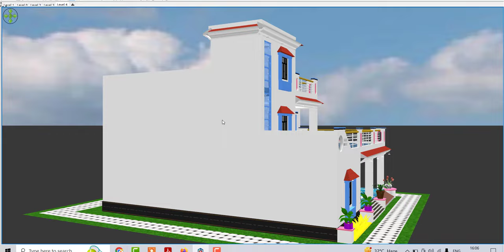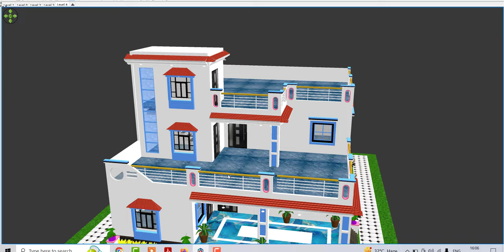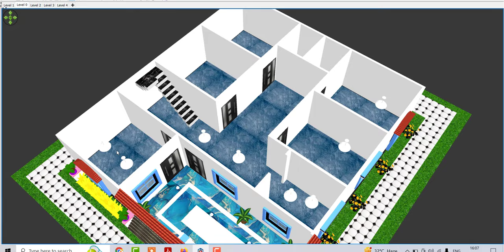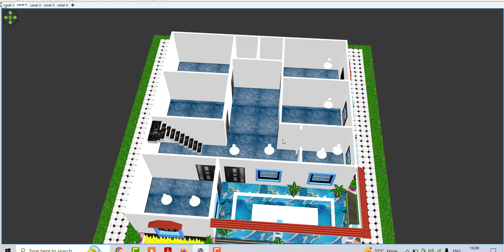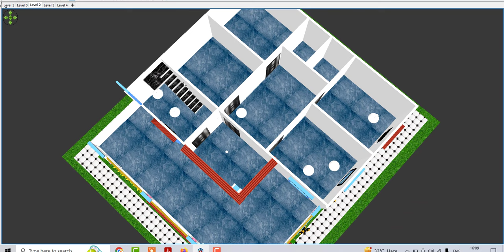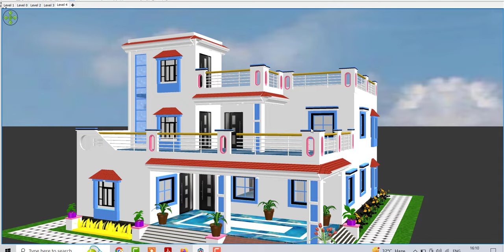40x45 Two Floor Modern Villa Design | 40 BY 45 Double Story House Design | कोठी का डिजाईन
40x45 Two Floor Modern Villa Design | 40 BY 45 Double Story House Design | कोठी का डिजाईन

Topic Cover :

40x45 Two Floor Modern Villa Design
40 BY 45 Double Story House Design
कोठी का डिजाईन
गाँव में कोठी जैसे डिजाईन कैसे बनाये
विला डिजाईन
शानदार घर के नक़्शे
महल जैसे डिजाईन
गाँव में  कोठी का डिजाइन
40 by 45 2 floor house design idea
40*45 villa design idea
40*45 two floor house plan
Double Story House design
Double Story Home Plan Idea
40 by 45 kothi design idea
Modern House plan idea